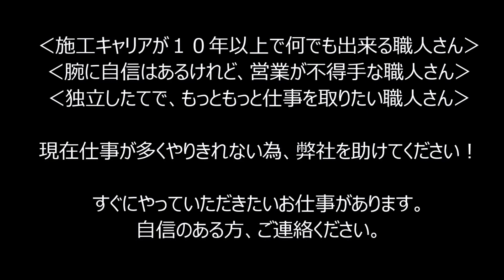鎌倉市 逗子市 葉山町 横須賀市 剪定職人／庭手入れ職人／協力会社 求人募集！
鎌倉　逗子　葉山　横須賀　剪定・庭職人／協力会社　求人募集！